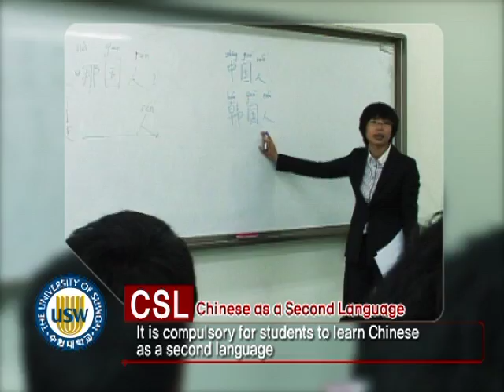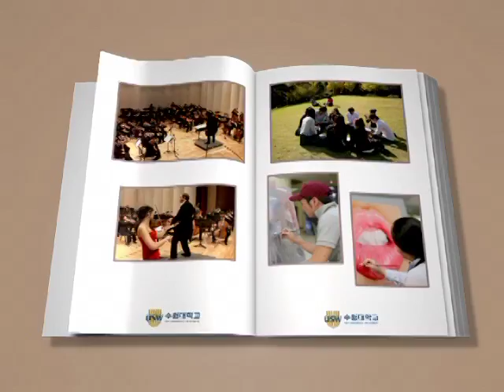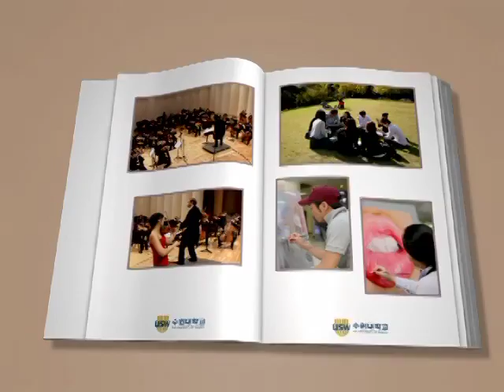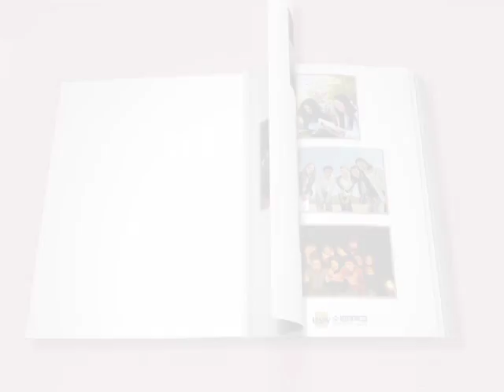'The University of Suwon ' Promotional Video (English)